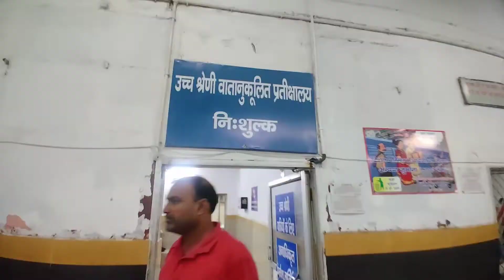SWATANTRA S EXP Train || Bihar to Delhi Train Journey|| Solo Train Journey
The 12561 / 12562 Swatantrata Senani Superfast Express is a Superfast Express train belonging to Indian Railways that runs between Jaynagar and New Delhi in India. It operates as train number 12561 from Jaynagar to New Delhi and as train number 12562 in the reverse direction.